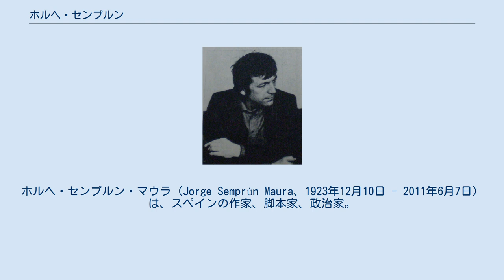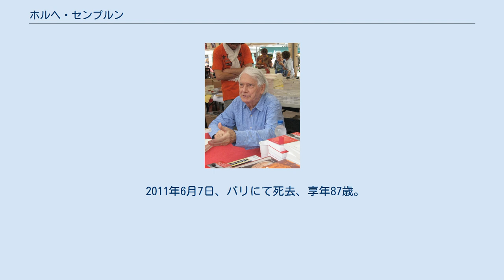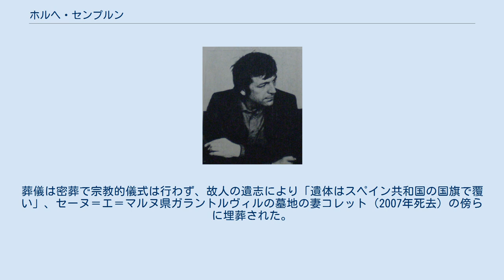ホルヘ・センプルン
ホルヘ・センプルン・マウラ（Jorge Semprún Maura、1923年12月10日 - 2011年6月7日）は、スペインの作家、脚本家、政治家。
スペイン内戦で第二共和政が崩壊するとフランスに亡命し、第二次大戦中にレジスタンスに参加してゲシュタポに捕えられ、ブーヘンヴァルト強制収容所に送られた経験を持つ。
主にフランス語で執筆し、『ラモン・メルカデルの第二の死』、『フェデリーコ・サンチェス回想録』、『書くこと ― 生きること』(邦題『ブーヘンヴァルトの日曜日』) などの自伝的作品でフェミナ賞、プラネータ賞、ドイツ出版協会平和賞など多くの賞を受賞した。
1988年から1991年にかけてはゴンサレス政権で文化相を務めた。
 ホルヘ・センプルンは1923年12月10日、マドリードに生まれた。
母方の祖父アントニオ・マウラは1903年から1922年まで5度にわたってスペイン首相を務めた。
母方の叔父ミゲル・マウラはニセト・アルカラ＝サモラらとともに共和派を率い、1930年に共和政樹立に向けてサン・セバスティアン協定を締結。
第二共和政が成立すると内相に就任した。
父ホセ・マリア・センプルン (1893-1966) も共和派で、トレド県知事を務めた後、スペイン第二共和政の外交官としてハーグ（オランダ）に赴任し、さらに1937年から39年までイタリアに滞在した。
 1939年、フランコ率いる反乱軍がスペイン全土を制圧し、第二共和政が崩壊すると、センプルン一家はフランスに亡命。
ヴァル＝ドワーズ県のサン＝プリに居を定めた。
当時16歳のセンプルンはアンリ4世高等学校に通い、さらにソルボンヌ大学で哲学を修めた。
 第二次大戦下の1939年8月に締結された独ソ不可侵条約は、1941年6月にドイツ軍がソ連領内に侵攻を開始したことで事実上破棄された。
これを機に、フランス共産党はヴィシー政府の対独協力政策に対して公然と反対を表明し、モスクワからの指令に従って1942年4月に武装ゲリラ組織「義勇遊撃隊(FTP)」を結成。
ソルボンヌ在学中にスペイン共産党に入党したセンプルンは、義勇遊撃隊員としてレジスタンスに参加した。
 1943年、ジョワニー（ブルゴーニュ）で英国の特殊作戦執行部 (SOE) のモーリス・バックマスター大佐率いるフランス班で働いていたマキに調達する武器をパラシュート隊から受け取っていたところをゲシュタポに捕えられ、オセールの刑務所に一時留め置かれた後、ブーヘンヴァルト強制収容所に送られた。
彼はスペイン人収容者の労働管理の仕事を任せられた。
強制収容所の多くは連合国軍により解放されたが、ブーヘンヴァルト強制収容所では様々な国籍の収容者から成る国際秘密委員会を中心とした蜂起により解放されており、センプルンもこの活動に参加した。
作戦は4月8日に開始された。
カポの協力を得て高圧電線が張り巡らされた鉄条網の電源を切り、監視塔を襲撃して武器を奪って脱出。
収容所に接近してきた米軍に近づくための中継点を設置し、ついに4月11日、パットン部隊に強制収容所の存在を知らせることができ、同日、解放された。
 ホルヘ・センプルン（1970年） 1945年4月末にパリに戻ったセンプルンは、「生き延びるために故意に忘れること」にし、実際、最初の自伝的小説『大いなる旅』を発表したのは1963年のことである。
戦後数年間、ユネスコで翻訳の仕事をした後、スペインに戻り、フェデリーコ・サンチェスの偽名でスペイン共産党秘密工作員となり、フランコ政権への抵抗を続けたが、1964年に党の方針から逸脱するとして、サンティアゴ・カリーリョ書記長に除名された。
 こうしてセンプルンは再び亡命を余儀なくされた。
フランス亡命後は、政治活動から身を引き、文学に転じ、しかもフランス語で著作活動に専念することにした。
 ただし、1988年から1991年には社会労働党 (PSOE) のフェリペ・ゴンサレス政権で文化相を務めたが、党内の対立により辞任した。
この間の経緯は1993年出版の『フェデリーコ・サンチェスより敬意を表して』に詳しい。
 センプルンの作品のうち、『大いなる旅』、『失神』、『なんと美しい日曜日』、『必然的な死』、『ブーヘンヴァルトの日曜日』、『20年と1日』は、ブーヘンヴァルト強制収容所での体験を中心と...